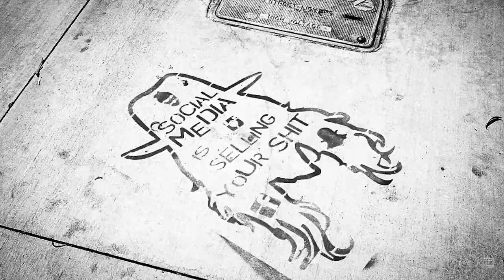Josh Nice: Documenting life, friendships and skateboarding.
Essex based photographer Josh Nice shoots tons of black and white photography. The self-taught 20 year old first picked up an old SLR from his mother and would start sending his own films to a Pharmacy store which happen to have a photo lab. Now, he shoots, develops his films in his sink and produce and publish his own photography zines. His black and white photography of the skateboard landscape around where lives are a documentation of his life, friends and love for the freedom that comes along with skateboarding. NEWS Presents spoke to Josh on his relationship between photography and skateboarding.

Photography by: Josh Nice
Video Courtesy of Josh Nice

NEWS Presents is an extension of Your Local Newsstand, an independent publishing group specialising in producing limited edition photography zines.